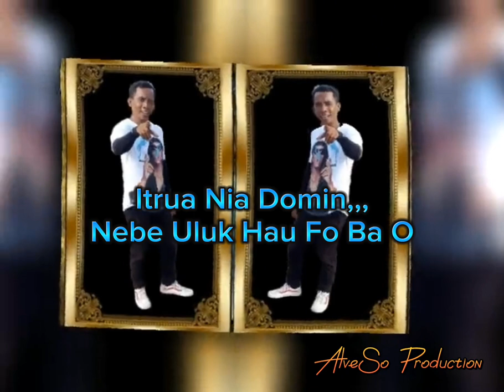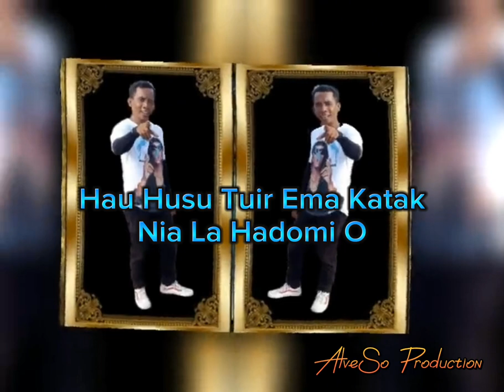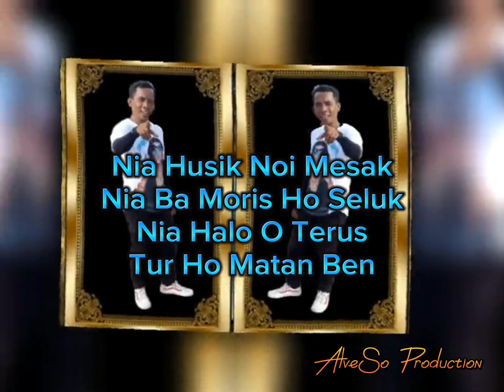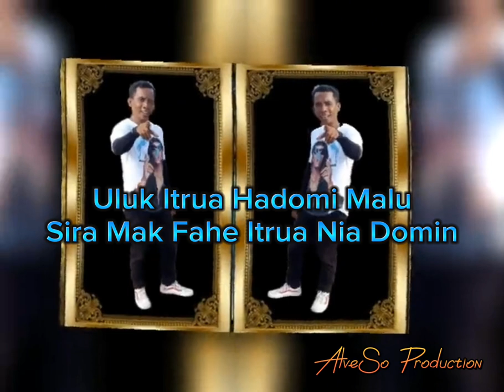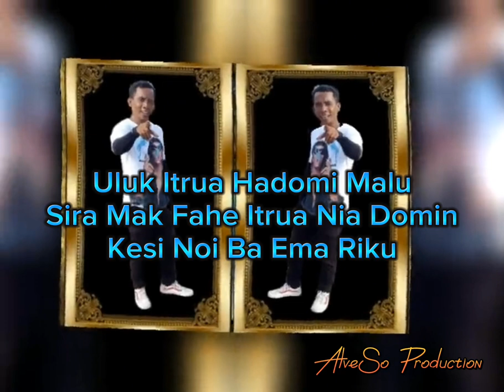Muzica Danca. Versaun Dangdut. Hafolin Noi Ho Riku Soin.